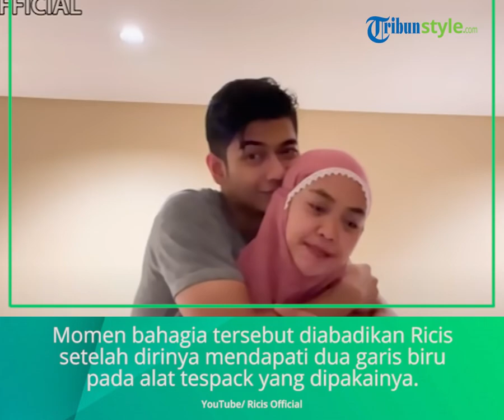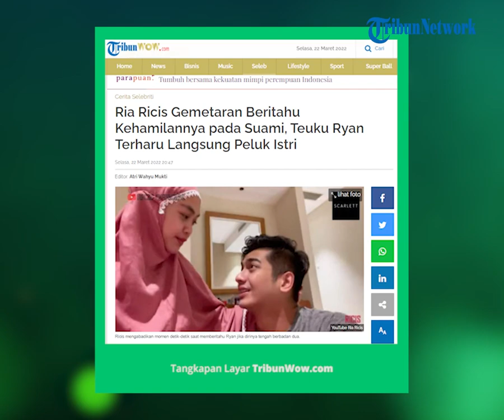Ria Ricis Berikan Kabar Gembira soal Kehamilan, Teuku Ryan Lantas Terharu Langsung Peluk Sang Istri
TRIBUN-VIDEO.COM - YouTuber Ria Ricis kini tengah berbahagia karena sudah hamil setelah menikah dengan artis Teuku Ryan.

Momen kebahagiaan tersebut diabadikan Ria Ricis setelah dirinya mendapati dua garis biru pada alat tespack yang dipakainya.